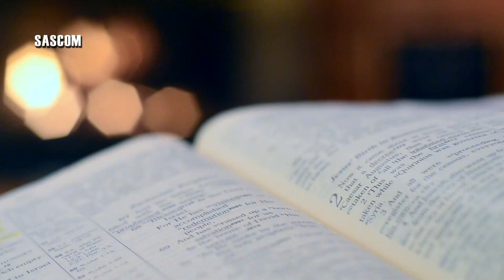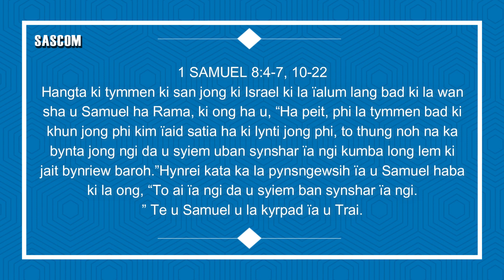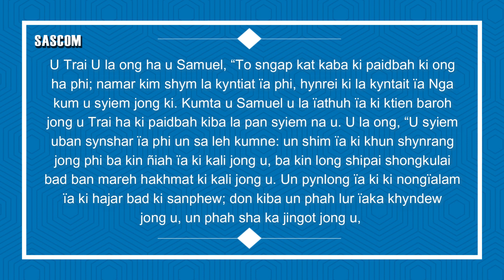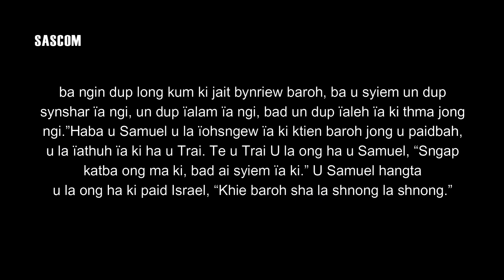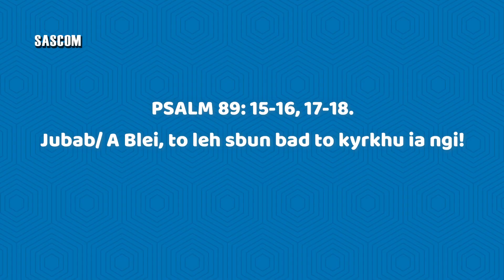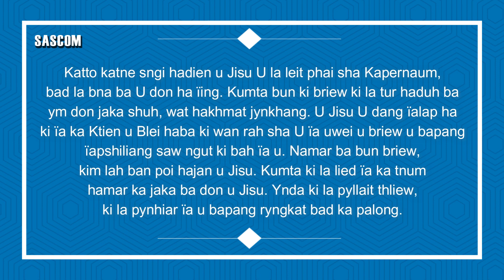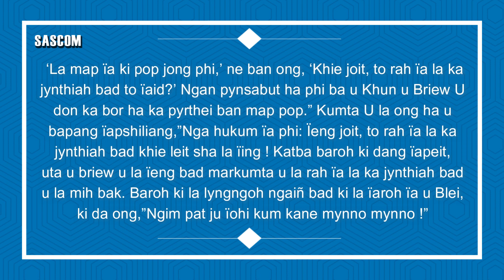KI JINGPULE: KA MASS HA KA SNGI THOHDIENGA TAIEW BA NYNGKONG KA POR LAIT-IA14-01-2022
1 SAMUEL 8:4-7, 10-22
KA GOSPEL
MARKUS 2:1-12